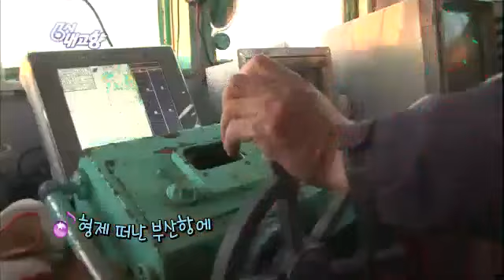6시 내고향 - Hometown Report EP5182 # 004